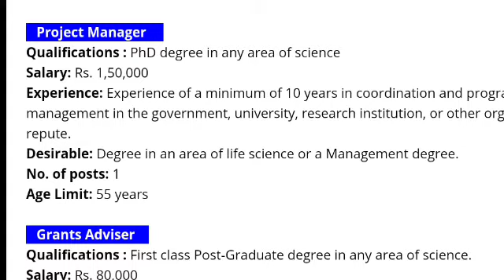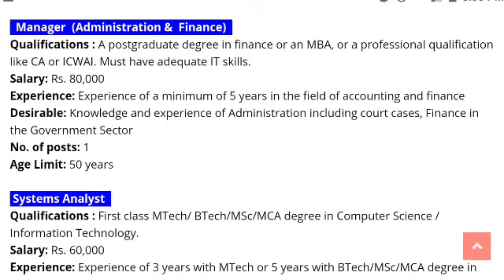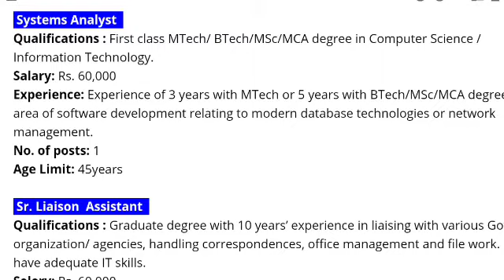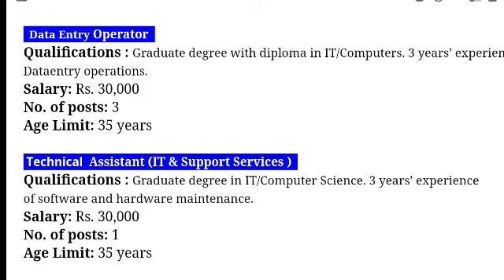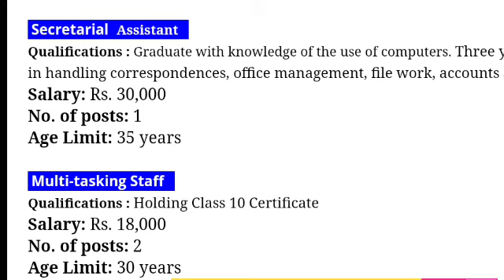ലോക്ക് ഡൗണിന് ശേഷം ഒരു കിടിലൻ ഗവൺമെന്റ് ജോലി/REGIONAL CENTER FOR BIOTECHNOLOGY/JOB VACANCY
applyonline